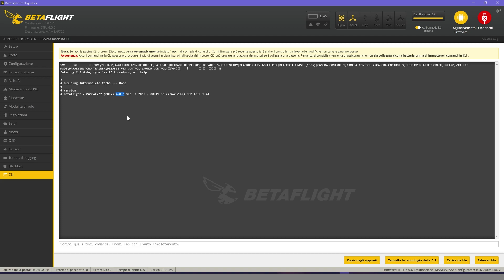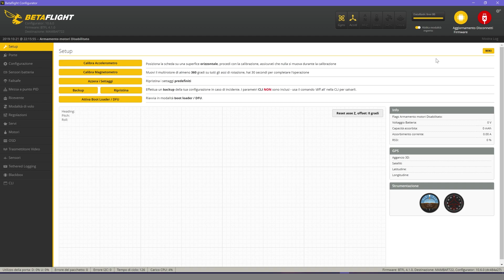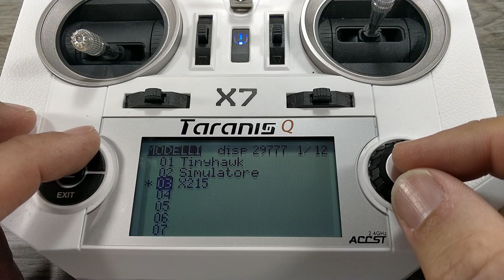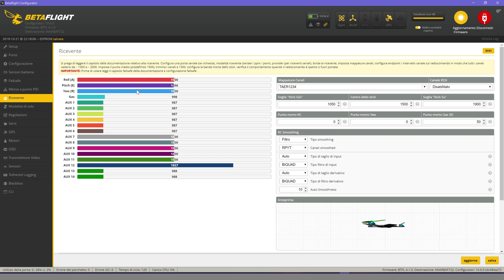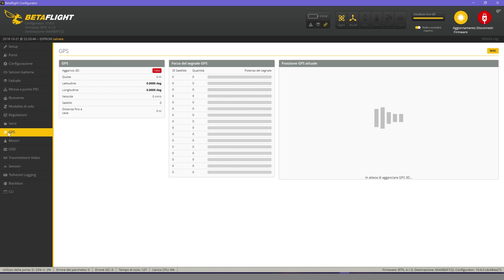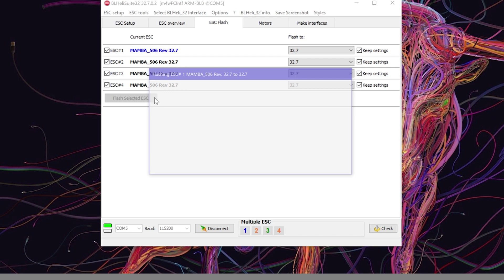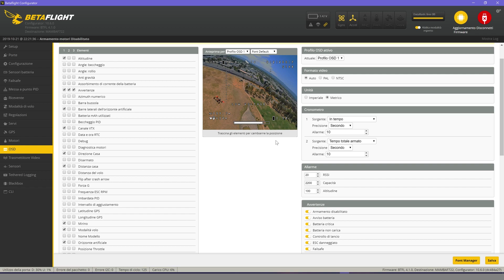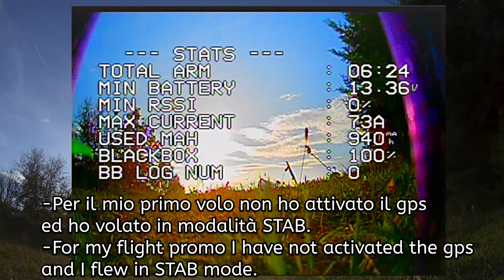GUIDA SU COME COSTRUIRE UN DRONE PER FPV | How To Build FPV Drone 2019 P. 3/3 PROGRAMMAZIONE | SUB.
👇 ESPANDI PER VEDERE I LINK DEI PRODOTTI! 👇
Con questa facile guida vi mostro come assemblare e configurare un drone per fpv da 215 mm. Si tratta di una semplice guida divisa in 3 video. Nel  primo video descriverò i componenti necessari per la costruzione del drone. Naturalmente voi siete liberi di cambiare componenti a vostro piacimento mantenendo sempre la loro compatibilità. Nel secondo video vi mostrerò come assemblarlo e nel terzo come configurarlo. Se avete domande scrivete pure nei commenti!

ENG:
With this easy guide I will show you how to assemble and configure a drone for 215 mm fpv. It is a simple guide divided into 3 videos. In the first video I will describe the components needed to build the drone. Of course you are free to change components at will while maintaining their compatibility. In the second video I will show you how to assemble it and in the third how to configure it. If you have any questions please write in the comments!

Nella descrizione troverete i link dei componenti